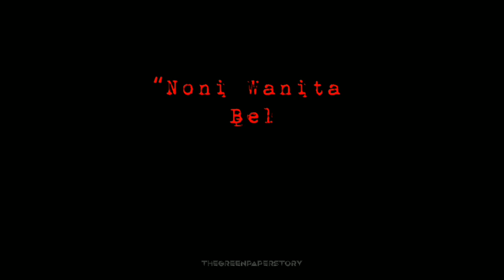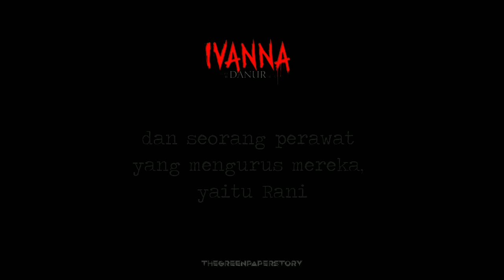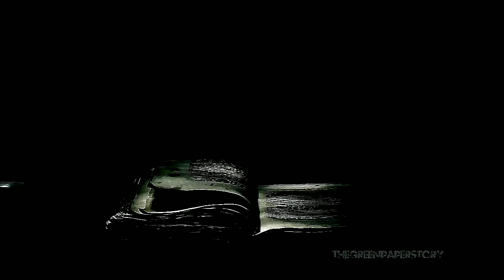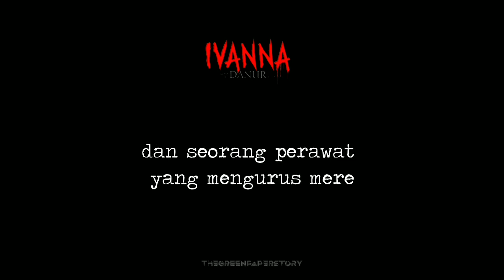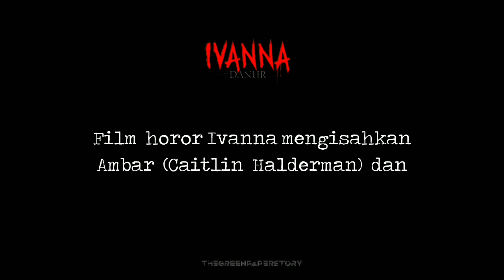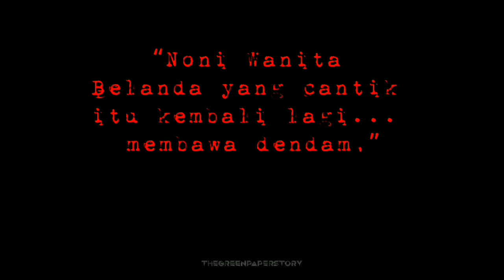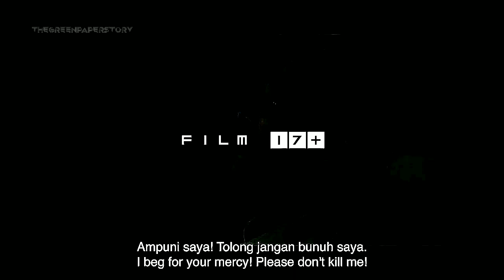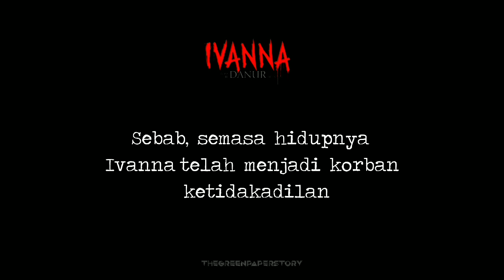FILM HOROR TERBARU 2022 || IVANNA FROM THE DANUR ini adalah Faktanya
FILM IVANNA THE DANUR ini rencananya akan Tayang 14 JULI 2022. Tapi sebelum menonton kita simak dulu faktanya.

Terima kasih kepada semua yang telah menonton dukung dan selalu memberi support serta masukannya terhadap channel ini dan terus berikan ide" yang membangun di kolam komentar.

● Kepada kalian yang sudah melihat, menonton video ini, yang sudah melihat channel youtube saya ▬▬▬▬▬▬▬▬▬▬▬▬▬▬▬▬▬

"Copyright use disclaimerThis video is for edicational purpose only. For personal use tips the balance in"